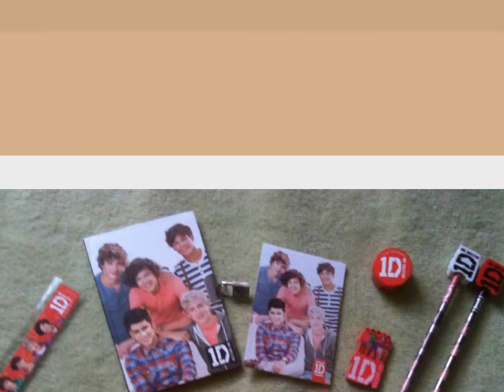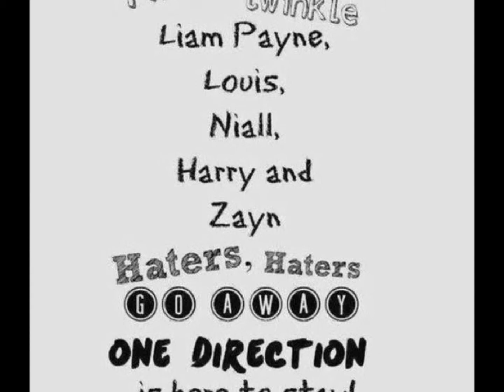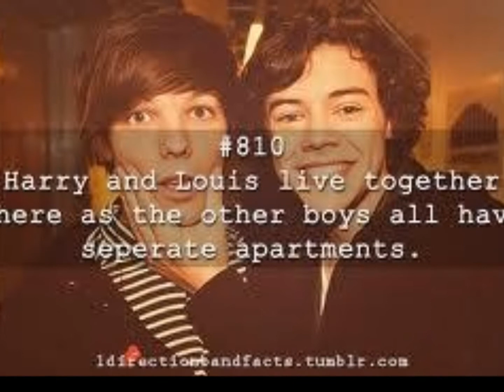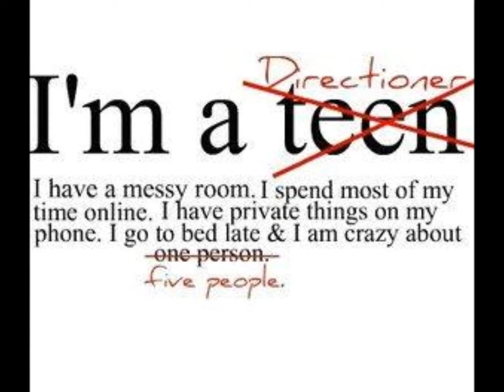One direction pictures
i love 1D so much and so does molly comment bellow if u want a cover or shit and we will try